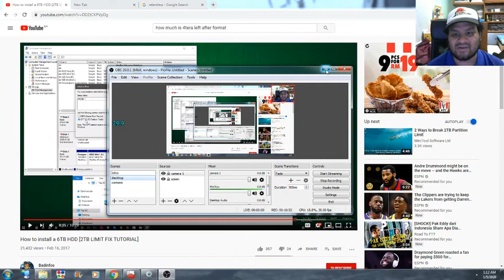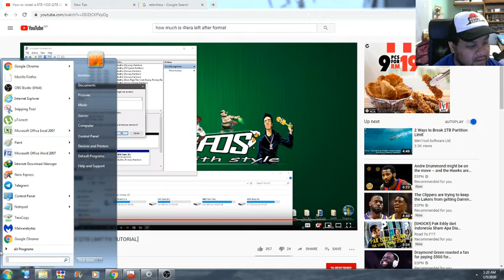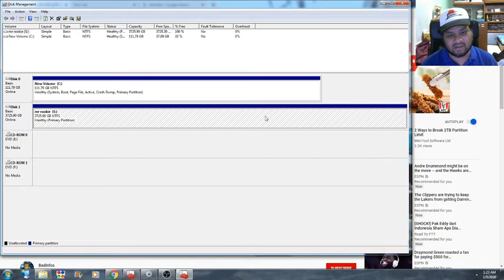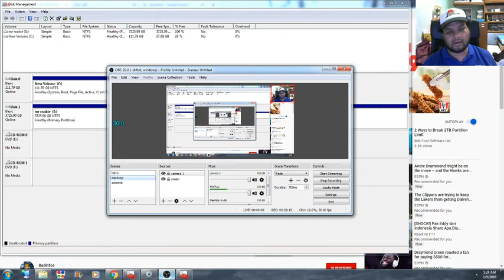Apa yg anda missing sebenarnya utk berjaya dalam saham??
Video ni saya rakam apabila saya dpt ilham setelah berjaya menyelesaikan masalah komputer. Fikir2 balik element ini la menyebabkan saya boleh successful dlm bidang saham ni. Jadi saya kongsikan utk anda belajar sesuatu dari video ini.